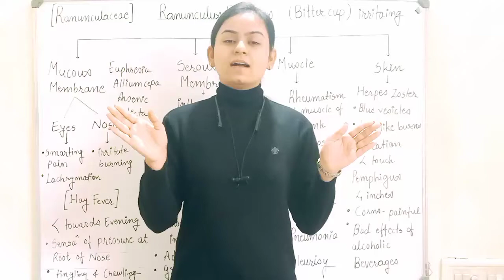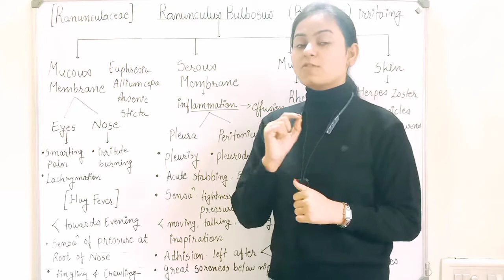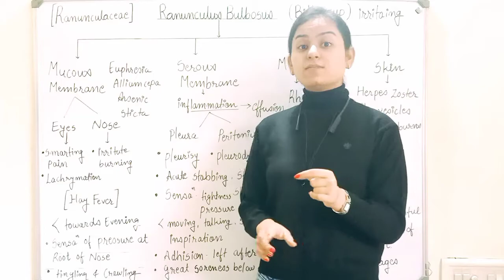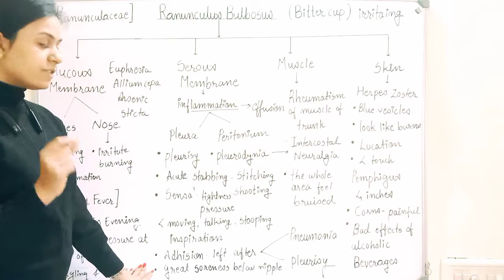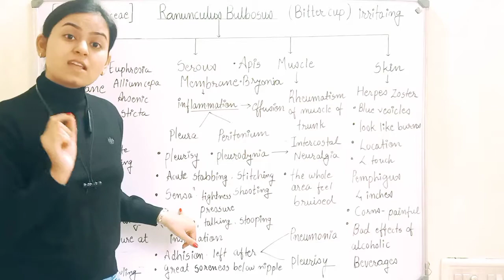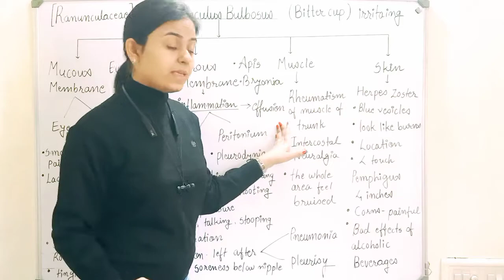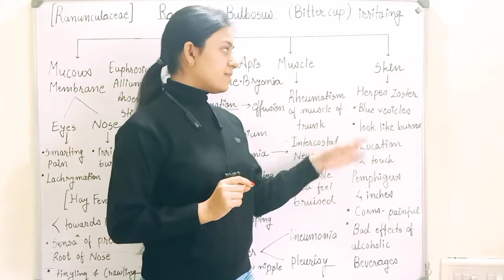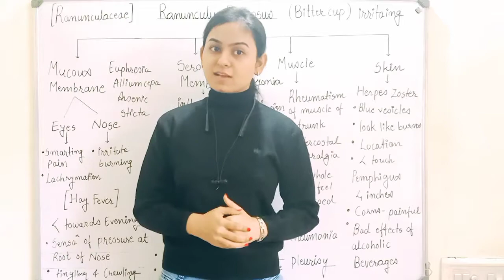Ranunculus Bulbosus//Full information//HAH